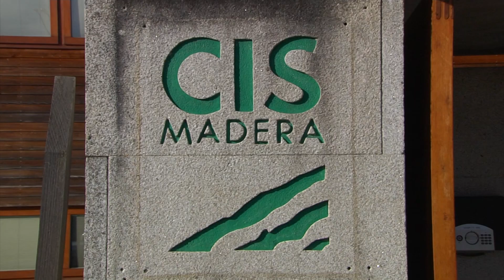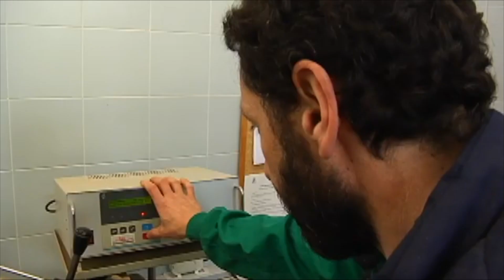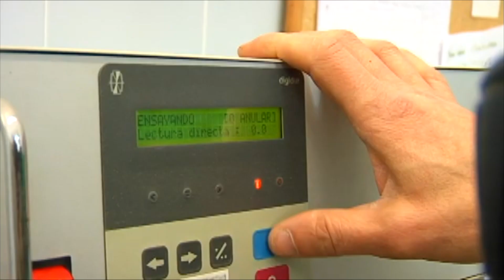Presentación Programas Next Generation Galicia Industria Forestal